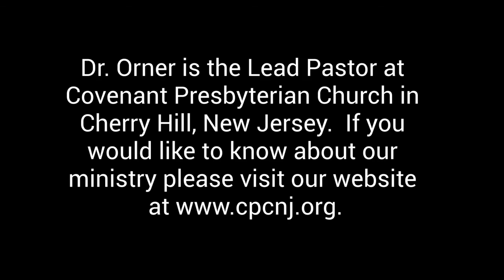Keep Yourself In The Love of God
In Jude 21 we are told to "keep yourselves in the love of God."  Dr Orner helps us understand what that means and how important it is to our every day lives. @covenantpresbyterianchurch5467